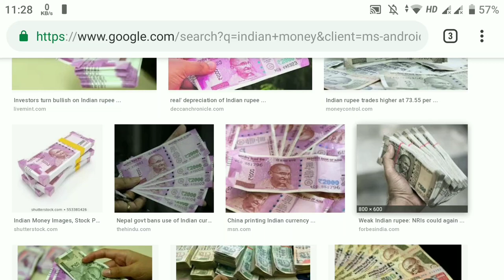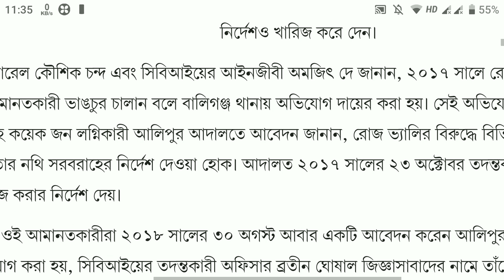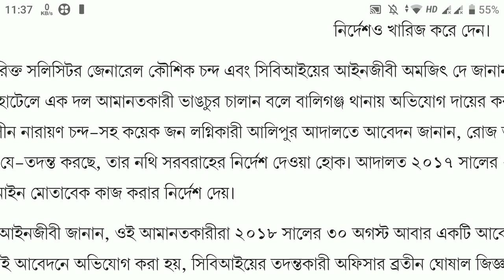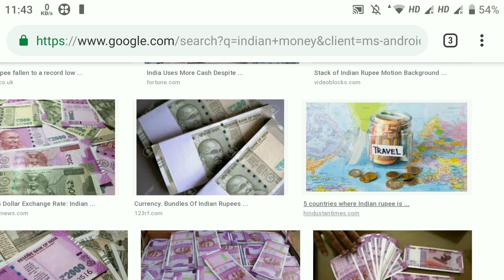রোজভ্যালি টাকা দেওয়া শুরু হবে ? || Rose valley latest update 2019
এই মুহূর্তে সব থেকে বড় খবর রোজভ্যালি টাকা দেওয়া কবে থেকে শুরু হবে জানতে হলে ভিডিওটি অবশ্যই দেখে নিন।